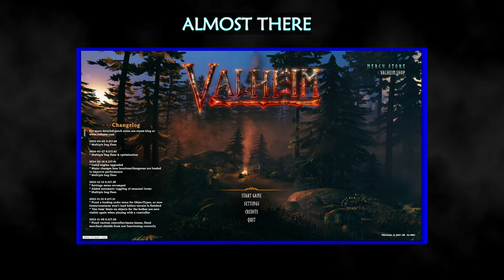Valheim : one life, no cauldron - attempt 3, part 6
Cheers,
AlocsaV